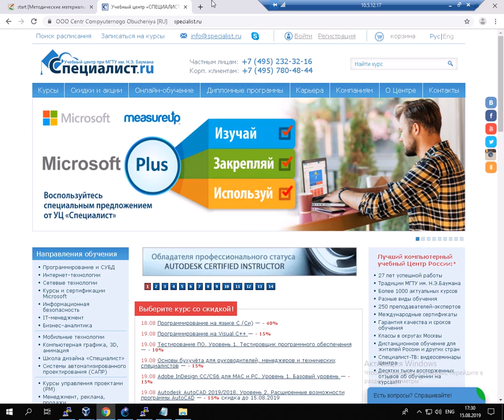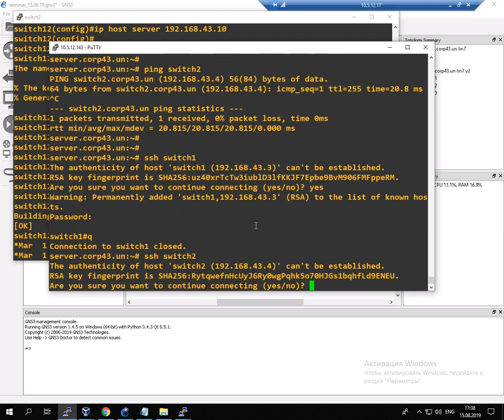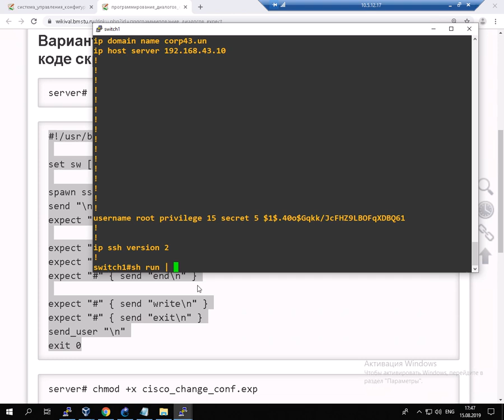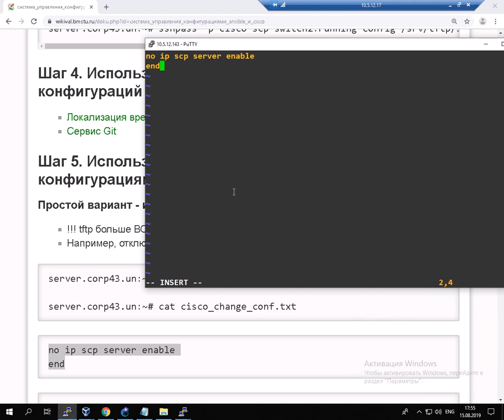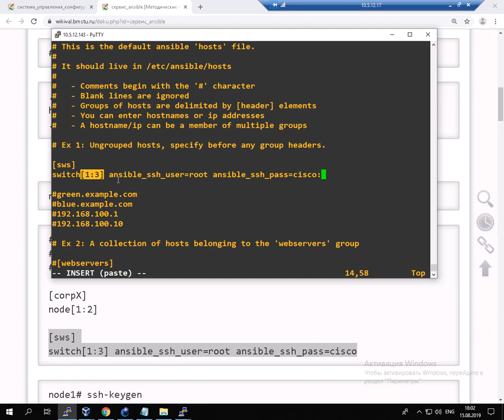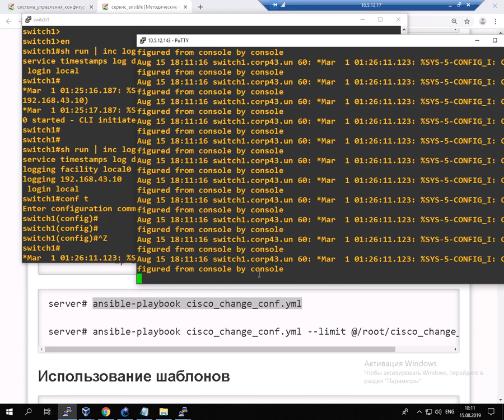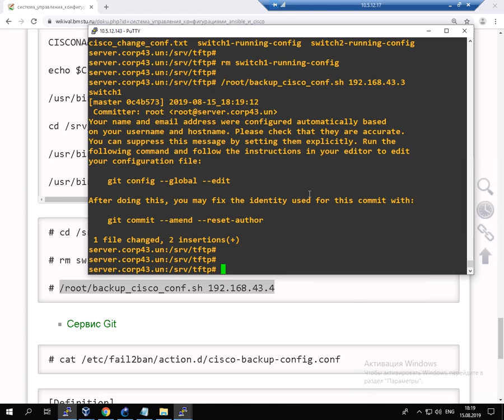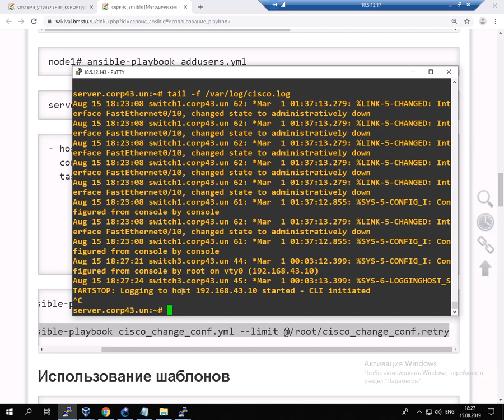Система управления конфигурациями Ansible и оборудование Cisco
Оборудование Cisco прекрасно интегрируется с открытыми решениями на базе Linux. Что может объединить такие, казалось бы, различные программные продукты, как Ansible и Fail2ban? Да, как и обычно в UNIX-way – каждый будет делать что-то свое и делать это хорошо! Добавим сюда еще Git и получим симпатичную систему резервного копирования конфигураций оборудования Cisco.

Ведет бесплатный урок ведущий преподаватель центра «Специалист» при МГТУ имени Баумана по UNIX-технологиям Вячеслав Александрович Лохтуров.

Приглашаем вас на курс Linux. Уровень 7. Мониторинг оборудования и интеграция с решениями Cisco